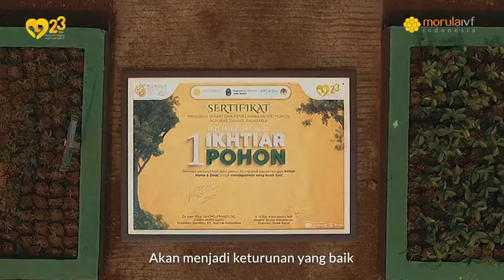HUT Ke-23 Morula IVF Indonesia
Dalam Rangka HUT ke-23, Morula IVF Indonesia menggelar rangkaian acara Morula Fertility Fest 2021 dengan penanaman 2.500 bibit pohon dan penyebaran 1.000 benih ikan di Persemaian Permanen, Ciliwung.⁣
Kegiatan ini dilakukan sebagai wujud nyata komitmen Morula IVF Indonesia untuk menjaga lingkungan agar masa depan generasi muda Indonesia bisa terjaga.⁣
Di 23 tahun ini, Morula IVF Indonesia mengusung tema "Kehidupan". Penanaman pohon dan penyebaran benih ikan merupakan bagian dari kehidupan dimana jika dari awal sudah dipersiapkan dengan baik, bibit-bibit yang bagus ini akan menjadi keturunan yang baik.⁣
- Tingkat keberhasilan kehamilan tertinggi hingga 72%⁣⁣⁣